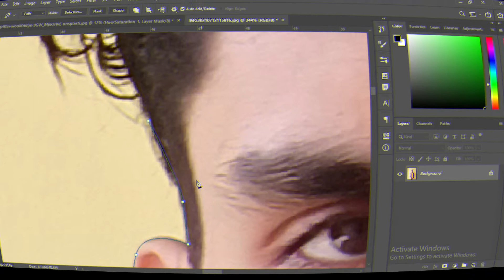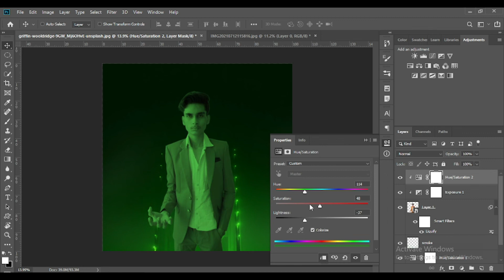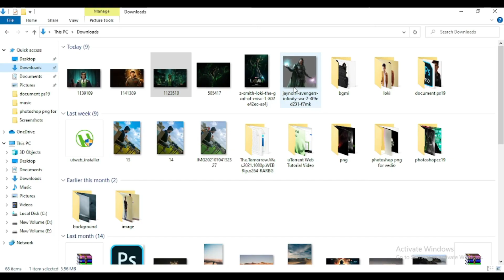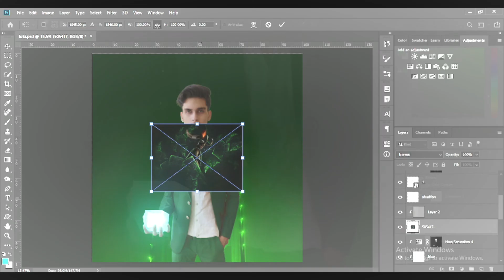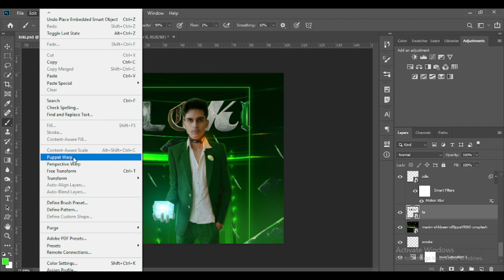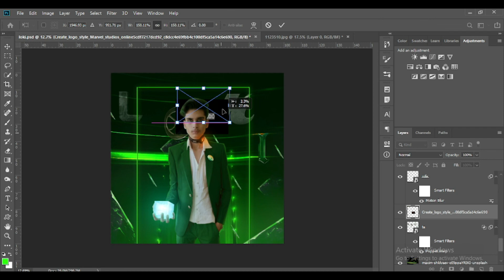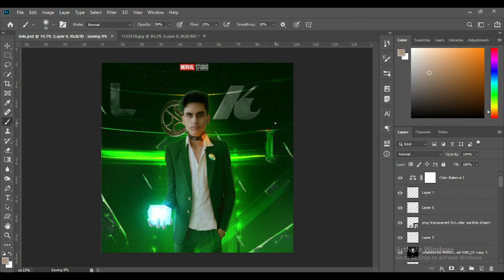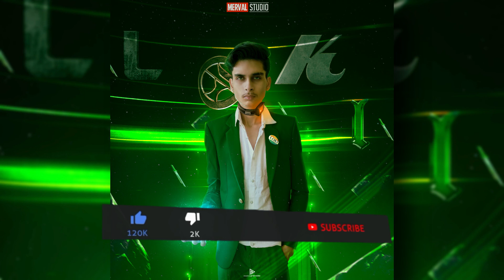photoshop speed Art' // Loki series Artwork // lokiserise photoshop #2 . Loki poster Editing 2021.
TOPIC 👍
Speed art' tutorial in  photoshop based on Loki series POSTER Editing Tutorial ❤️

( Photoshop tutorial ) speed art' based on Aliens ARTWORK Movie POSTER Editing Tutorial ➡️

( PICSART TUTORIAL ) THE LION KING ARTWORK MOVIE POSTER EDITING TUTORIAL . ➡️

( PICSART TUTORIAL ) GTA v online Editing gaming POSTER Tutorial ➡️

( PICSART TUTORIAL ) How to make YouTube  thumbnail in PICSART TUTORIAL ➡️

( PICSART TUTORIAL ) Harry Potter movie poster Editing Tutorial ➡️

Download free PNG and background ➡️